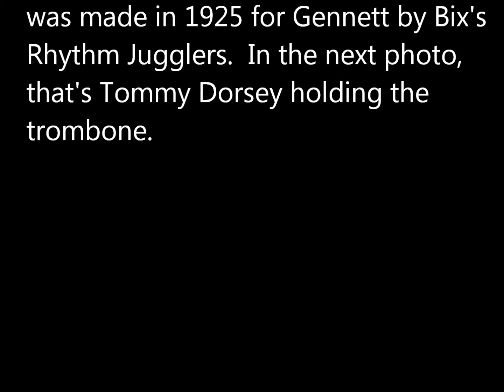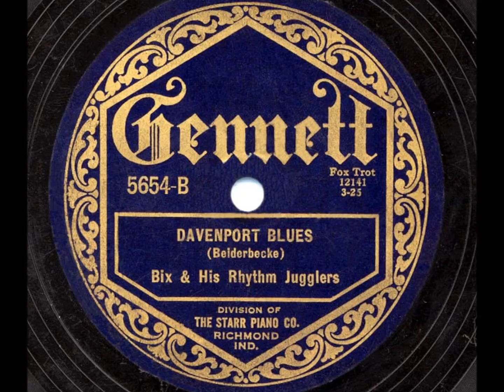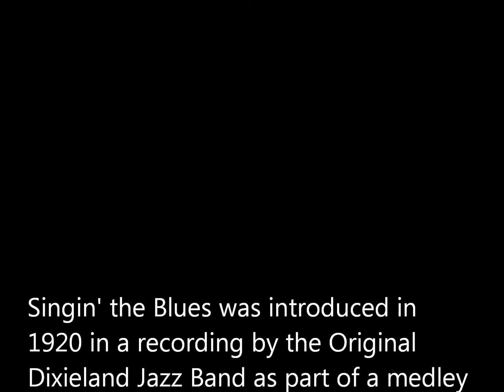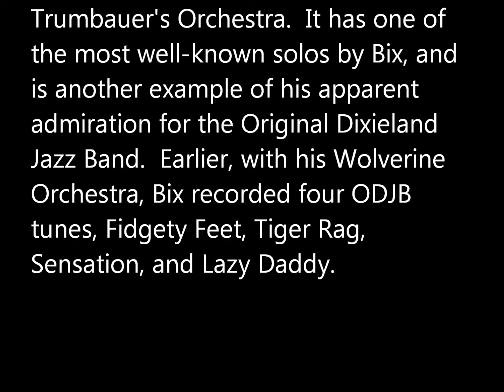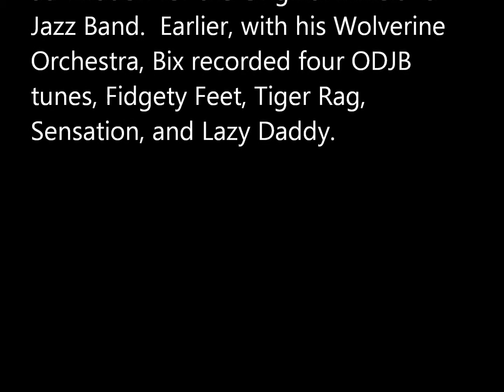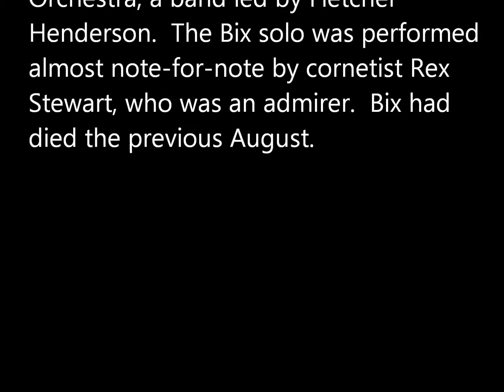The Federal Jazz Commission Plays Bix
The Federal Jazz Commission conducted public and private hearings from 1976 until 2008, when it ended a series of weekly performances begun in 1981 at Colonel Brooks’ Tavern in Washington, DC. For more than 32 years, the FJC appeared at virtually every major institution in the national capital area as well as at jazz festivals across the country.

Tunes: Davenport Blues, Singin' The Blues

Marty Frankel - cornet
Ron Hockett - clarinet
Steve Welch - trombone
Donn Andre - banjo
Tom Gray - bass
Sonny McGown - drums

Tunes: Davenport Blues, Singing The Blues